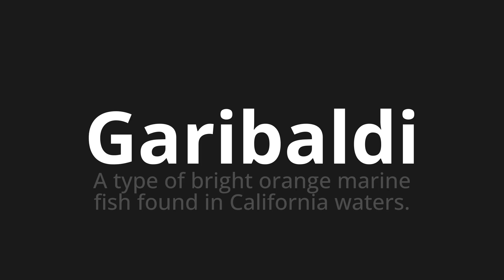How to pronounce Garibaldi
Master the Pronunciation of 'Garibaldi Which Means Garibaldi' - which means : A Type of Bright Orange Marine Fish Found in California Waters. 📝 with @PizzaPronunciation 🎓🗣️ - [Your Guide to Italian]

Learn to pronounce 'Garibaldi' perfectly in Italian with our easy and engaging tutorial by @PizzaPronunciation! 📖📽️ In this comprehensive video, we provide you with native speaker examples 🗣️👂 and phonetic breakdowns 🎵 to ensure you get the pronunciation just right.

How to say Garibaldi in Italian